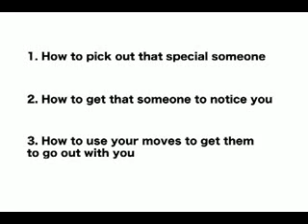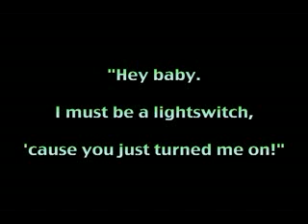Dating Guide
DSHJDLSKGHLKST Kim and I made this video in Animations class in grade eleven. OH THE MEMORIES I miss Ishida.

UHM It's all matte animation, by the way. :D